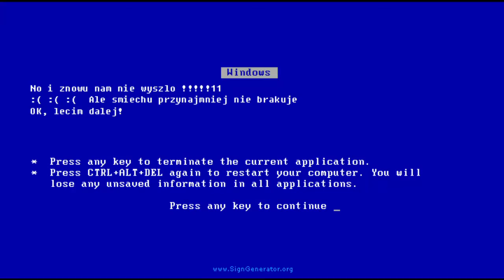NIESPASOWANI Gagi - nakręcanie filmików i próby do Śnieżki Transformejszyn